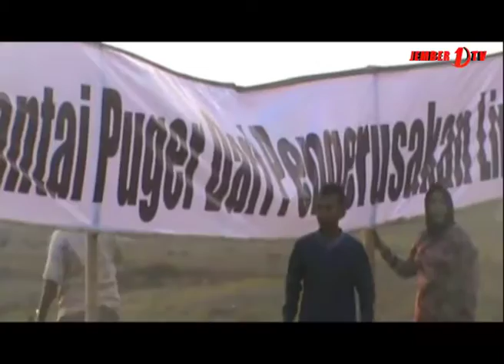Usai Didemo, Proyek Tambak Puger Dihentikan